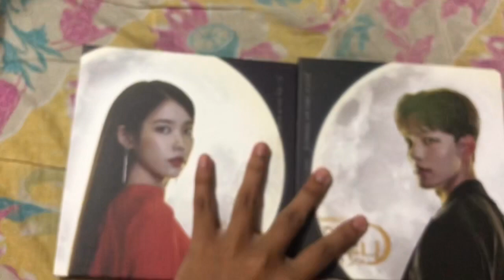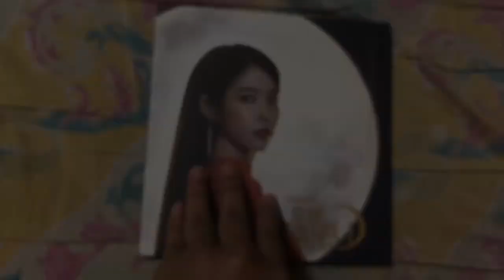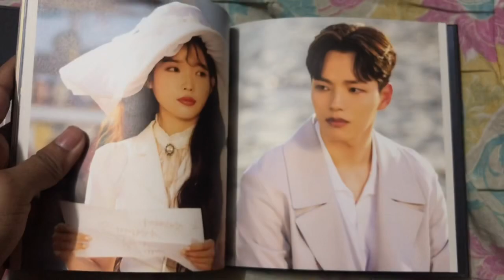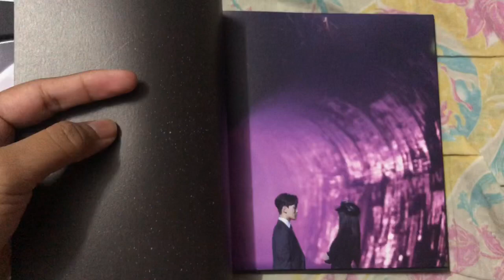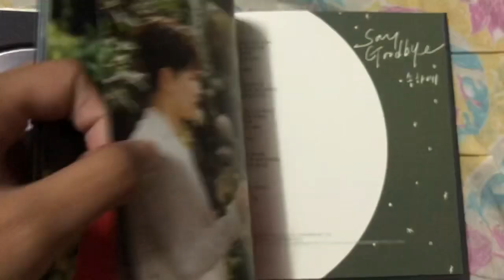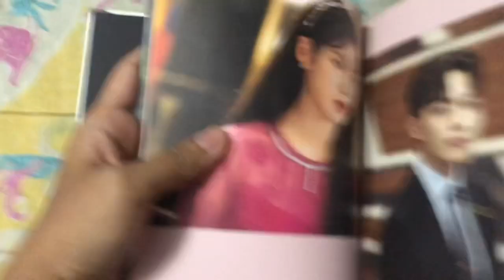HOTEL DEL LUNA OST ALBUM UNBOXING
YEEEEEET! Finally got my hands on this masterpiece! I loveeeee every single thing about this album but the only thing that i’m quite disappointed in is there’s no polaroid or photocards of the main characters. I was kind of hoping to get both yeo jingoo’s and iu’s photocard but nah they only give us pics from the drama :( anyways, enjoy this unboxing!